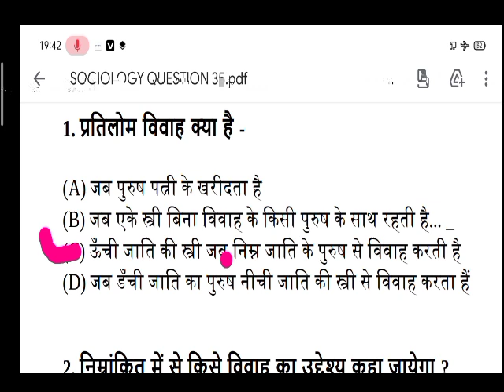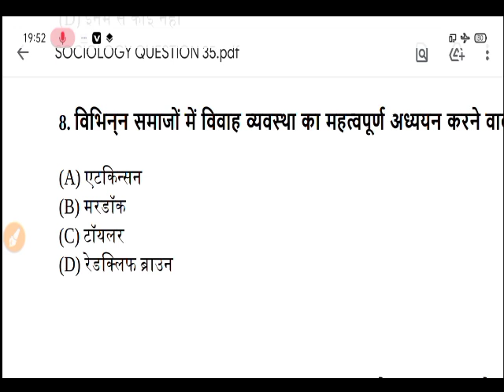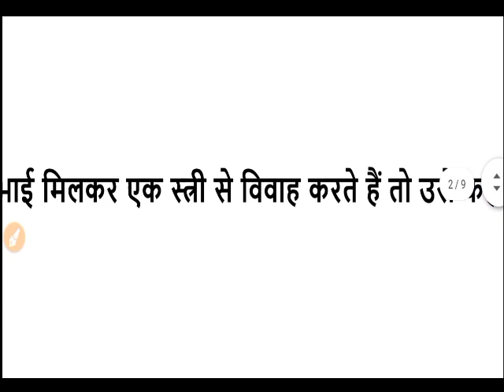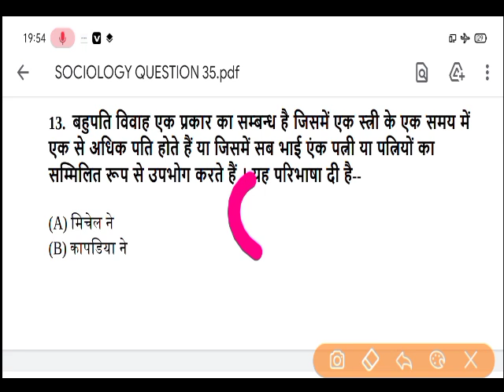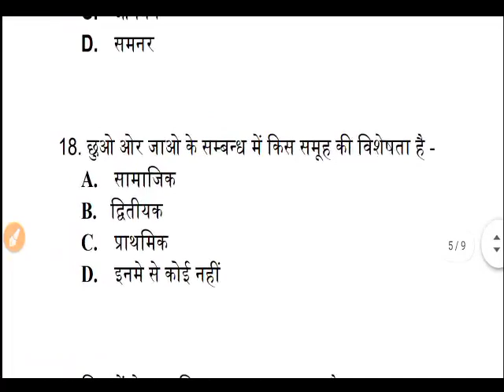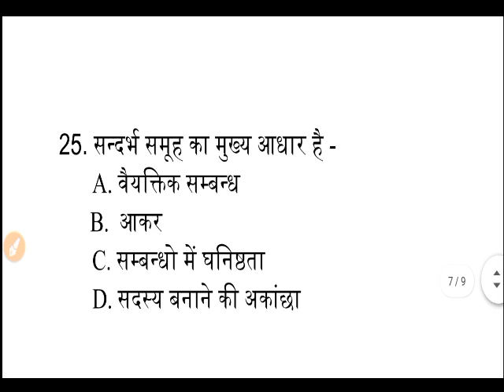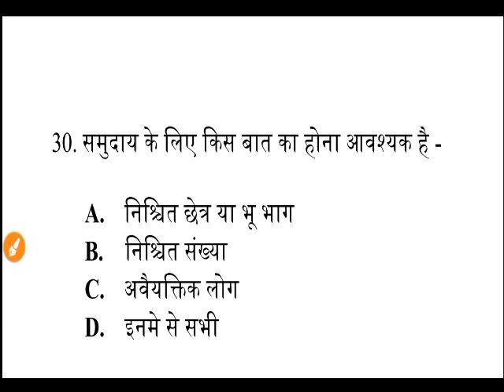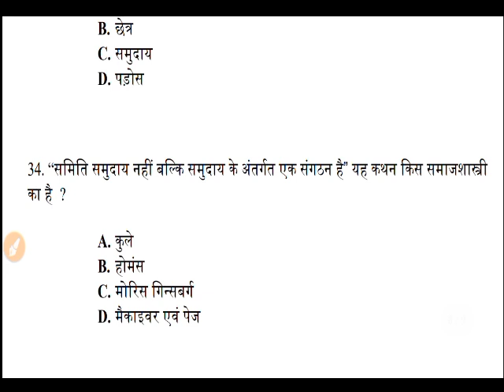Top Questions BA 1st Year Sociology Questions 2023 | ba 1st semester sociology question answer 2023